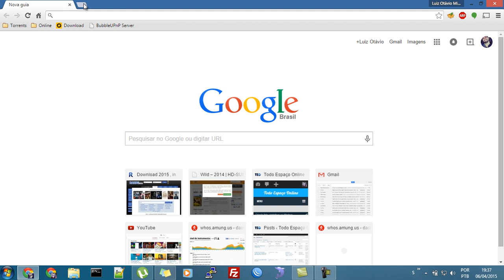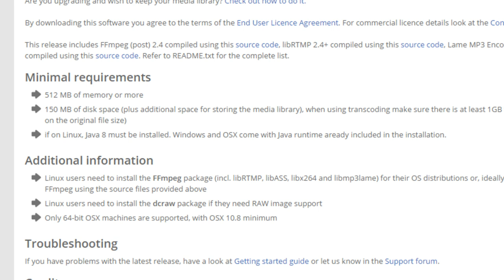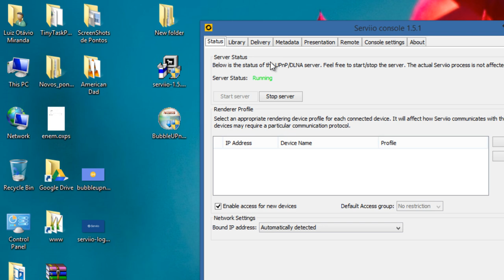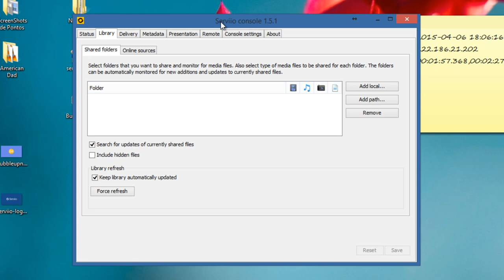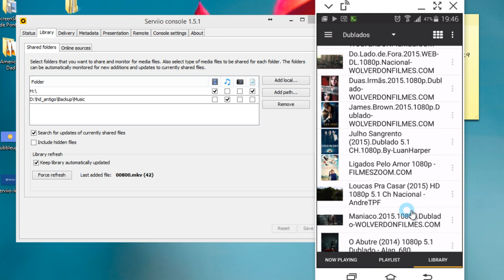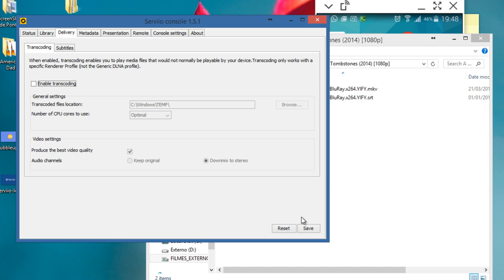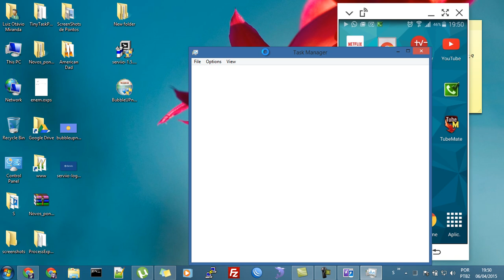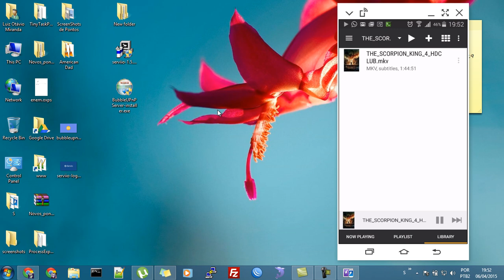Configurando um servidor DLNA com o Serviio (Windows, Linux e Mac)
Veja como criar um servidor DLNA utilizando o Serviio, o melhor programa gratuito para colocar todos os seus vídeos disponíveis pela rede de sua residência.

Este vídeo é uma parte de um artigo cadastrado no blog Todo Espaço sugerimos que leia o artigo para maiores informações sobre o vídeo.